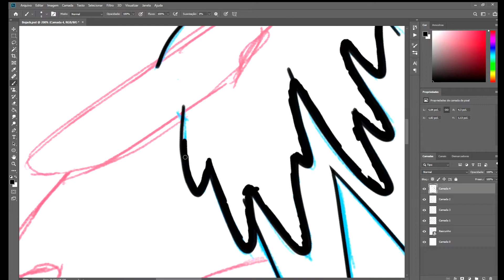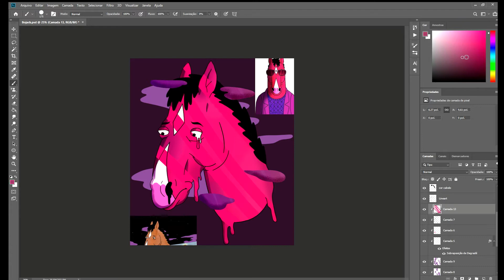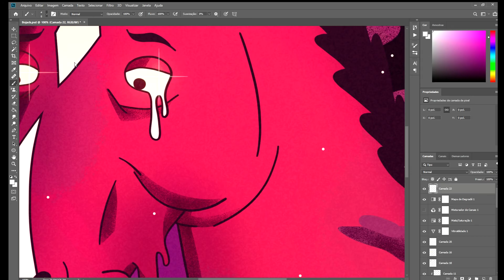BOJACK INTO DEPRESSION - SPEED DRAWING (Adobe Photoshop)